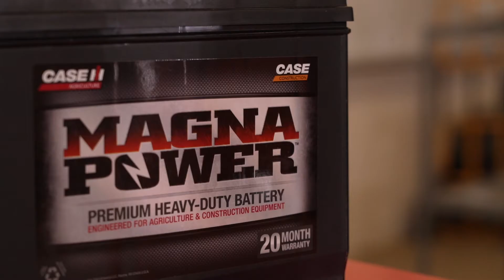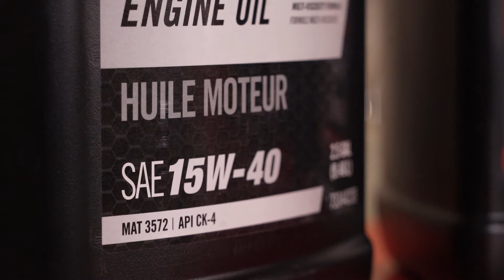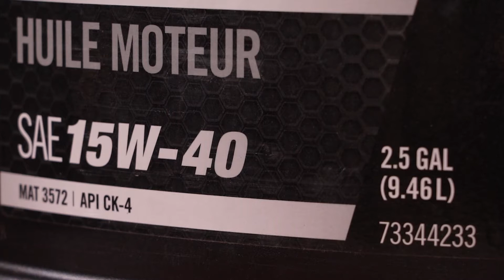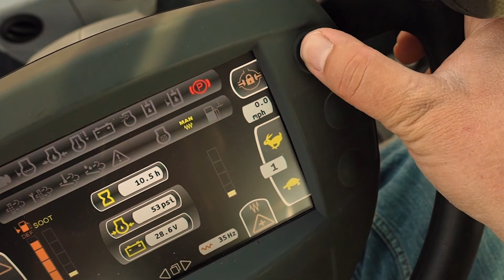North America: CASE LIVE: Preparing Equipment for Cold Weather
In this episode of CASE LIVE, we look at tips and best practices for preparing your equipment for cold weather — whether you're operating throughout winter or you're storing that machine until next season. Watch it now — and check out the following links that are mentioned in the video!